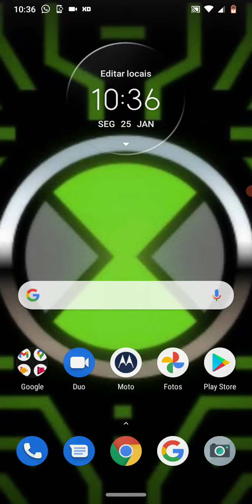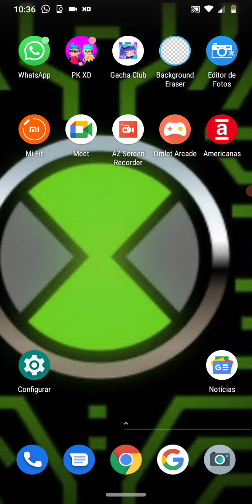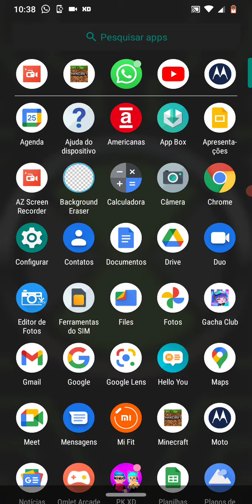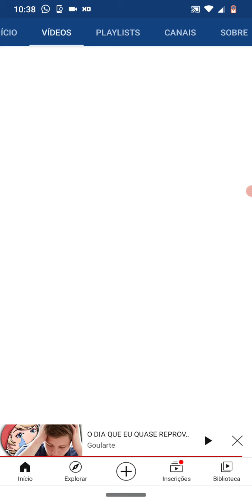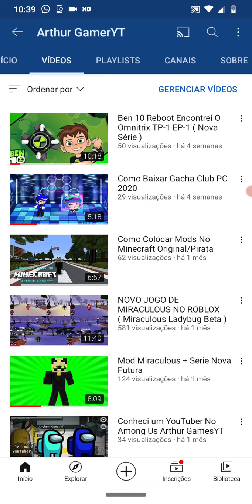Pq Não Tá Tendo Mas Vídeos e Série Miraculous Gacha Club Ben 10 Reboot Minecraft PE